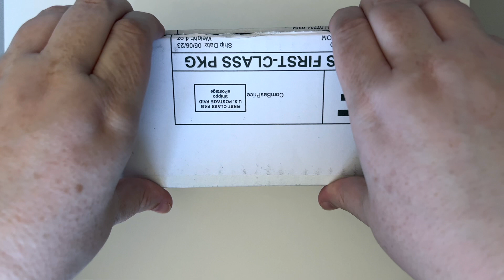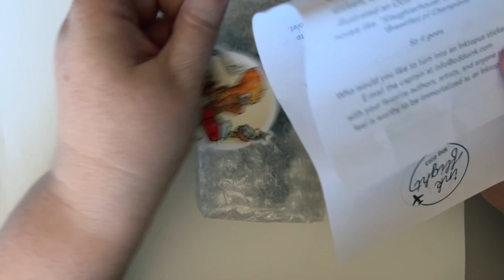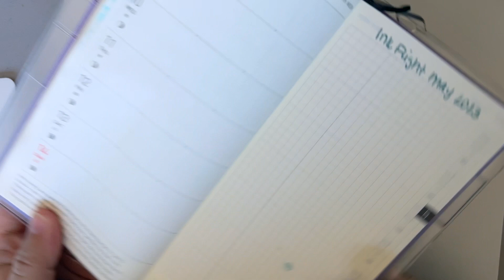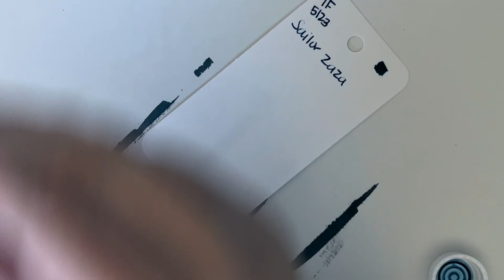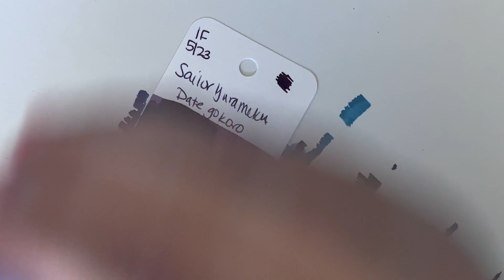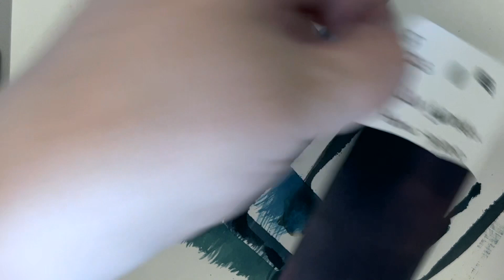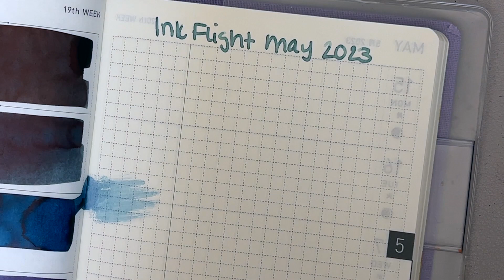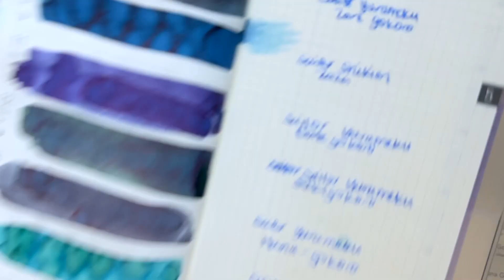*SPOILER ALERT* INK FLIGHT #76 MAY 2023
Today we're unboxing Ink Flight #76 - MAY 2023. I LOVE INK FLIGHT DAY!

Swatch supplies:
Moonman Mini N6 Glass Dip Pen - I got mine on ebay, but now you can find them at JetPens
Col-O-Ring cards
Random Paint brushes
Hobonichi Weeks